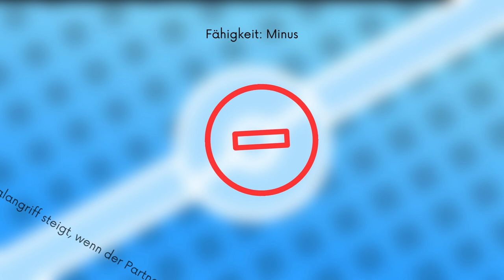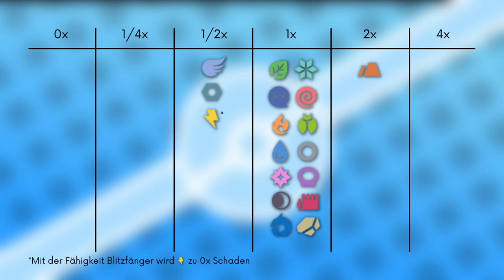Das Pokémon #312 | Minun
▶️Worum gehts in diesem Video:

Ich stelle euch das Pokémon Minun vor. Dabei schauen wir auf das Aussehen, Attacken, Verhalten, Lebensraum, Entwicklung und Typ Schwächen. Viel Spaß :D

0:00 Intro
0:16 Aussehen
1:03 Attacken & Fähigkeiten
2:14 Verhalten & Lebensraum
2:56 Entwicklung
3:02 Typ Schwächen